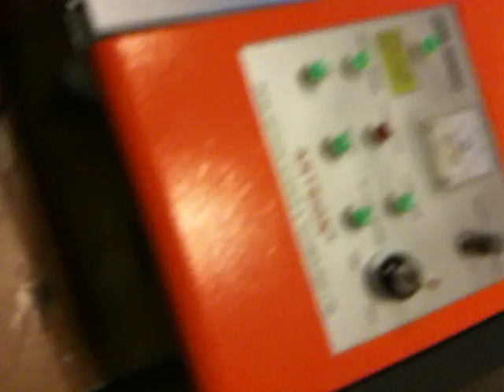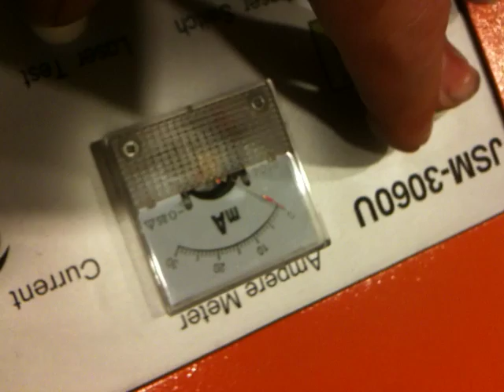JSM-3060U Laser not firing when it was delivered.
JSM-3060U Laser not firing when it was delivered. So i got this laser delivered on 12/9/09 and when i got it setup the laser wouldn't fire. I followed all the videos and instruction manuals but nothing worked. Any help would be greatly appreciated.